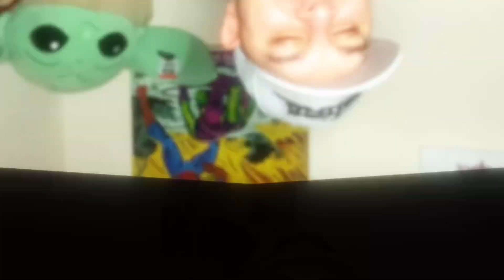NON SPOILER DEADPOOL AND WOLVERINE REVIEW VIDEO TALK REACTION | DISCUSSING MOVIES AND FILMS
After seeing Deadpool And Wolverine at the cinema I came back to try to do a one take non spoiler review video and…..I couldn’t as I felt most of what I said was spoiler related so edited right down to 11 minutes.
Enjoy this video and most importantly I hope you enjoyed the film.

Deadpool And Wolverine is now based in the MCU so this is very promising for what’s to come for Marvel Cinematic Universe